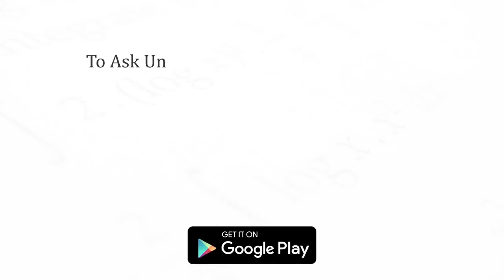`(hat a xx hat b)xx(hat a+hat b)=(1+hat a * hat b)(hat b -hat a)`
To ask Unlimited Maths doubts download Doubtnut `(hat a xx hat b)xx(hat a+hat b)=(1+hat a * hat b)(hat b -hat a)`